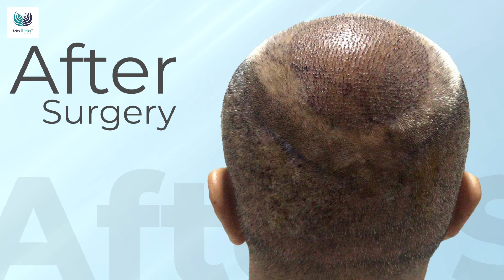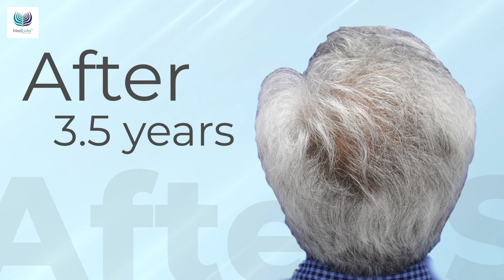🔥Successful Grey Hair Transplant Results in India | Patient Testimonial after Hair Transplant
👉 Welcome to our YouTube channel, where we are excited to share with you an inspiring success story of a grey hair transplant in India, featuring a satisfied patient's heartfelt testimonial after undergoing a life-changing procedure at Medlinks Hair Transplant Clinic.

In this video, we will show you a delighted patient who recently underwent a grey hair transplant procedure at our renowned hair restoration clinic in India. The patient had experienced premature greying, which had affected his self-confidence and appearance. However, thanks to the expertise of our skilled surgeons and advanced techniques, his dream of regaining his youthful hair color became a reality.

You will witness the before and after results of hair transplant achieved by our clinic's advanced grey hair transplant technique. Our surgeons, equipped with years of experience and the latest technology, meticulously implant grey hair grafts to create a natural and seamless hairline. The procedure not only restores the patient's hair color but also improves their overall appearance, boosting self-esteem and confidence.

🚩 About MedLinks Hair Transplant Clinic-
The Best Hair Transplant Clinic in Delhi:
MedLinks Hair Transplant Clinic has been awarded as the best hair transplant clinic in Delhi on numerous occasions. Based in Delhi and Gurgaon, we have a team of world-renowned doctors who are widely known to carry out the best hair transplants in India. Our surgeons are internationally trained in performing hair restoration surgery. We have expertise in performing various procedures including FUE hair transplant, FUT hair transplant, etc. Dr. Gaurang Krishna, the co-founder of MedLinks Hair Transplants, also pioneered the PERFECT-i hair transplant procedure that ensures faster results.

Being a top hair transplant clinic in Delhi, we aim to deliver the best results to our patients. We use the latest equipment and innovative technologies that ensure the most natural and desirable results. We also follow the best hygienic practices to provide our patients a comfortable experience.

Subscribe to our channel and stay updated with the latest videos showcasing exceptional hair transplant results, informative discussions, and insights into the world of hair restoration. hair transplant results, hair transplant, minoxidil hair regrowth result, prp hair treatment,